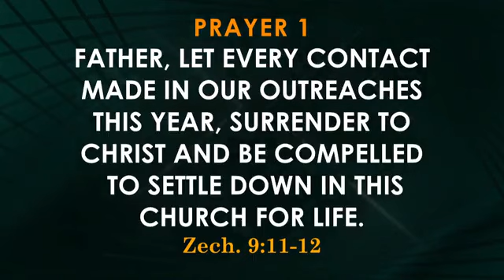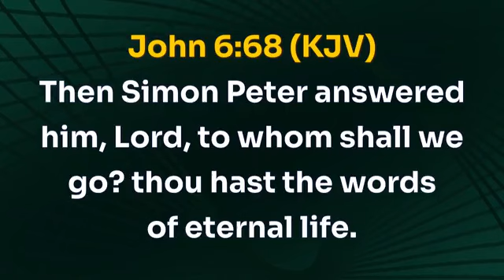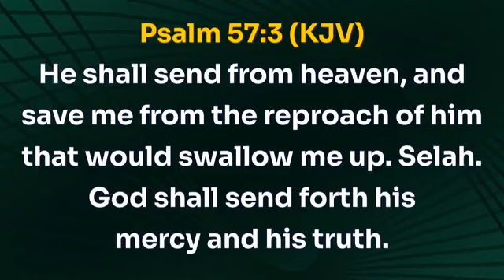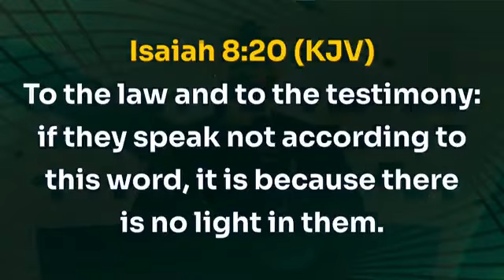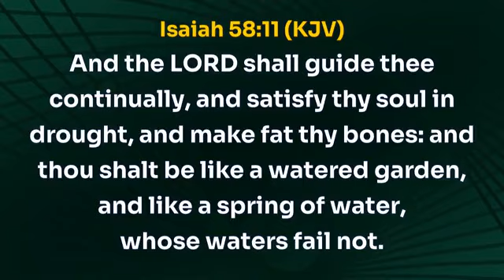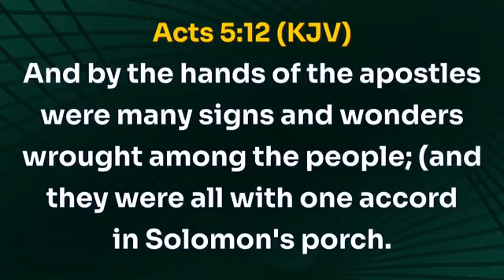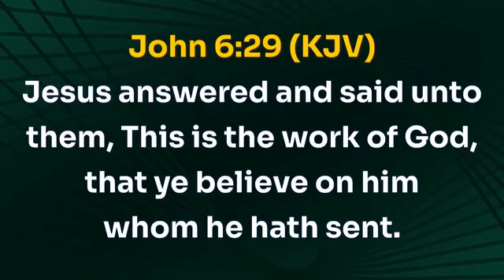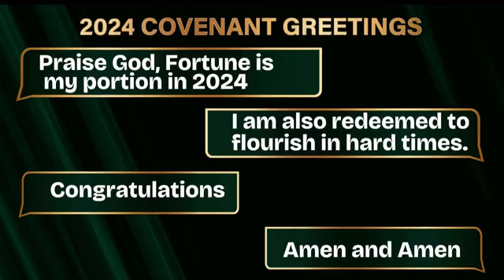DAY 10 | 21-DAY PRAYER & FASTING | 17 JANUARY 2024 | FAITH TABERNACLE OTA | BISHOP DAVID OYEDEPO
Day 10 of the annual 21 days of prayer and fasting of the Living Faith Church,  winners chapel,  Faith Tabernacle Ota